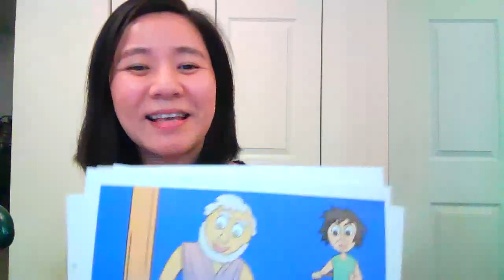Bible Story Of The Net Coloring Pages